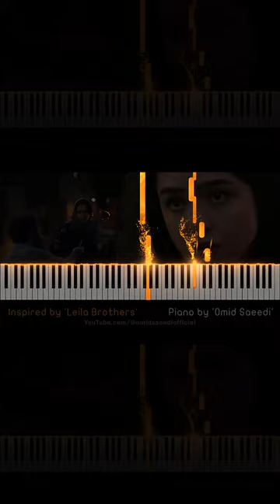Leila's Brothers - How I feel with the piano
🎹🎥🎵 Welcome to my world of music! I pour my heart and soul into creating beautiful piano pieces inspired by my personal experiences (favorite movies, games, TV shows and more). 🎬🎮📺 Each video is a unique expression of my emotions and creativity, played with passion and love. 🥰

I hope my music bring you joy, peace, and inspiration. 🎶

Make sure to check out my musics on all major platforms:
🎵 Amazon Music